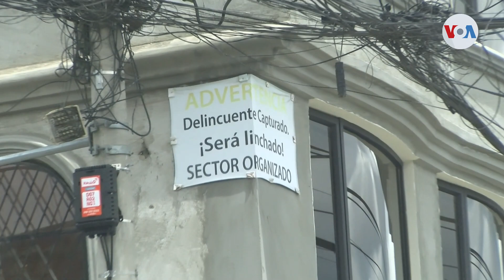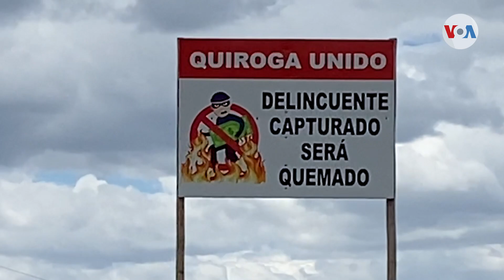ECUADOR | Índices de violencia al alza uno de los principales desafíos de los ecuatorianos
“Delincuente capturado será quemado”. Así se lee en rótulos ilegales que se multiplican en barrios populares de Ecuador. Los altos índices de violencia superan la capacidad de la fuerza pública en el país y ahora las autoridades también enfrentan el riesgo de que tras estos letreros, se estén armando grupos de civiles, al margen de la ley. Desde Quito, reporta Néstor Aguilera.
Gracias a la cadena aliada de noticias @vozdeamerica